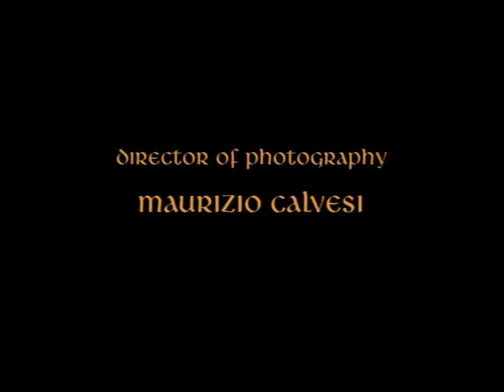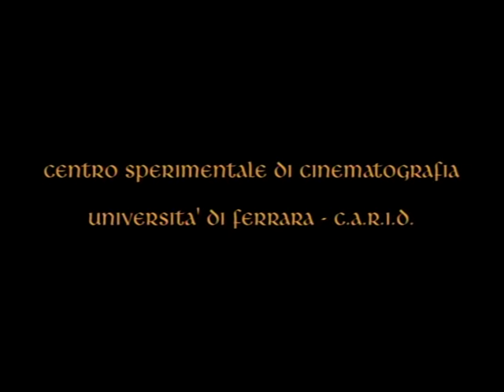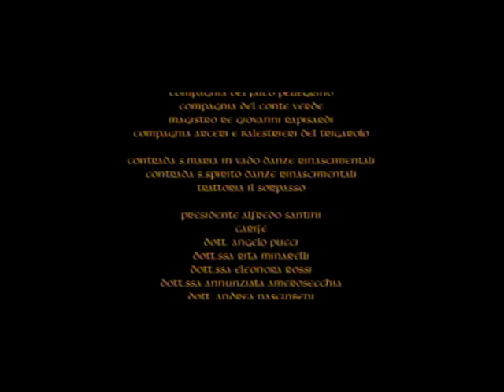Le grandi Dame di casa d'Este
Promo in inglese de "La grandi dame di casa d'Este", regia di Diego Ronsisvalle con Marta Bifano, Riccardo Valmaggi, Mariano Rigillo, Daniele Valmaggi